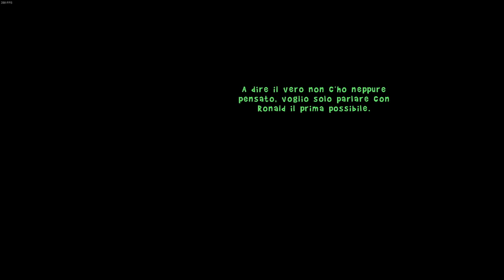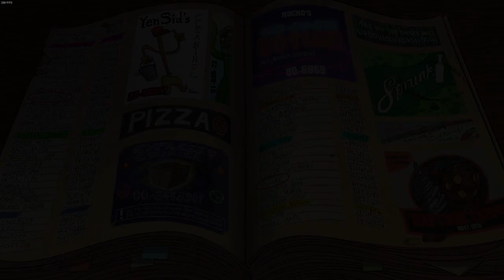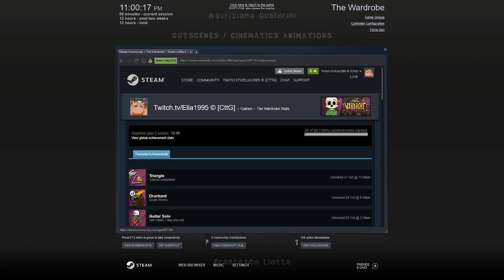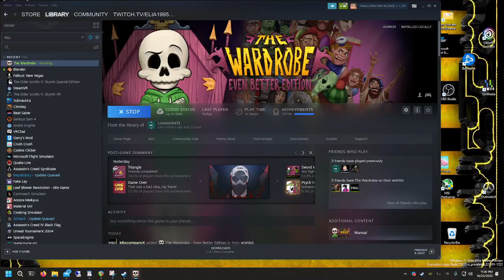The Wardrobe (ITA) - (SPOILER ALERT) "Yoga Class" achievement playthrough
SPOILER ALERT!!! Questo achievement richiede di completare l'intero gioco dall'inizio alla fine senza nessuno skip, non guardate il video se non avete già finito il gioco e non volete spoilerarvelo!

Questo è un playthrough completo del gioco indie "The Wardrobe" per PC.
Questo playthrough è mirato al completamento dell' achievement "Yoga Class" che consiste nel finire l'intero gioco senza skippare nessuna cutscene (non che siano skippabili, tranne l'intro, e non bisogna skipparla), nessun dialogo dei personaggi (fatta eccezione per Frank ed il pappagallo quando parlano "da soli" nella stanza) e non teletrasportarsi mai nelle stanze facendo doppio click sulle porte.

Spero che questo playthrough possa essere d'aiuto a chi conosce già il gioco e vuole ottenere questo achievement abbastanza difficile (molte volte ho rischiato di fare doppio click per sbaglio sulle porte ed avevo l'ansia di dover ricominciare, quindi vi consiglio di TOGLIERE LA MANO DAL MOUSE ad ogni click sulle porte o quando c'è un dialogo!!!)